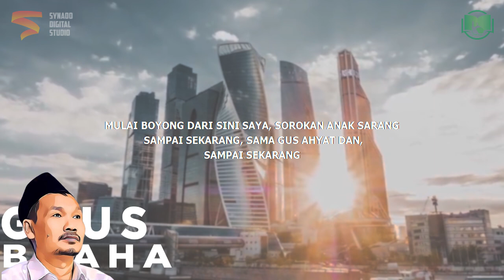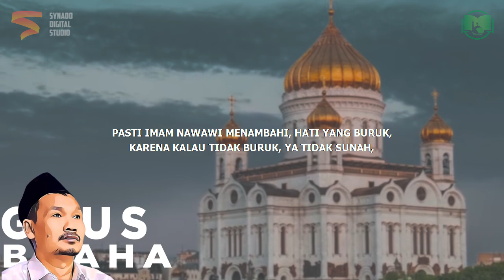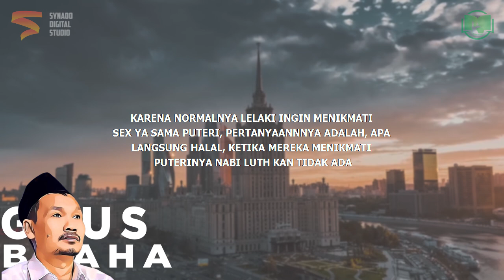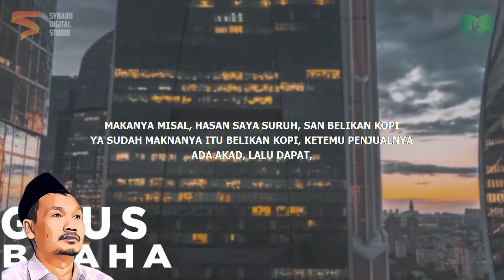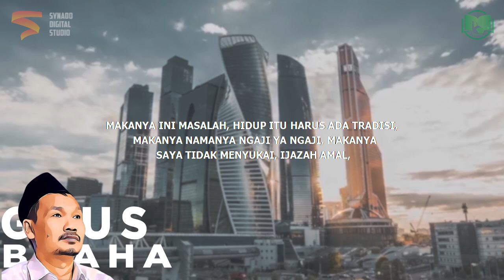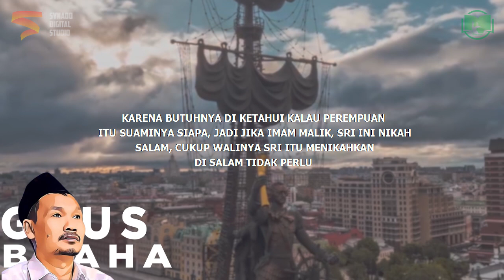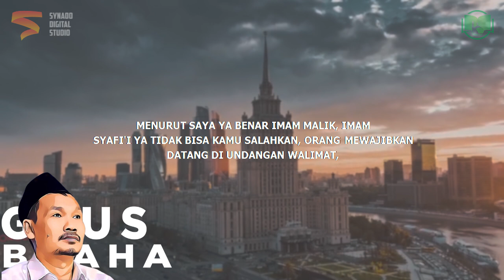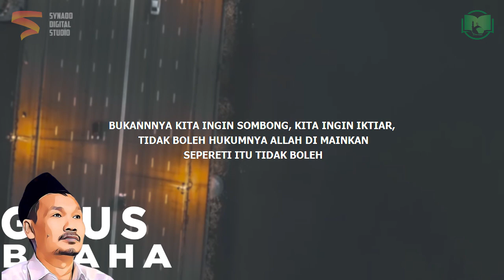Kitab Dikarang Wali Itu Resiko | Gus Baha Bahasa Indonesia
Ngaji Gus Baha Terbaru 2022 Bahasa Indonesia tentang kitab dikarang wali